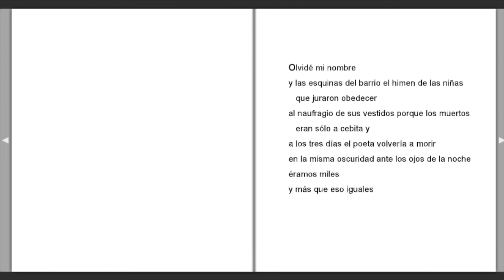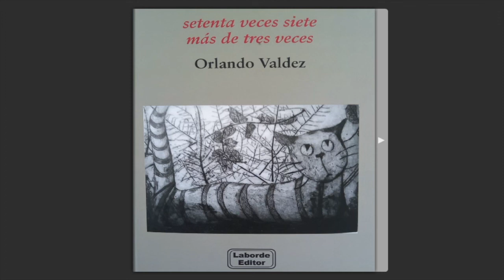"Setenta veces siete más de tres veces" Orlando Valdez (Argentina)